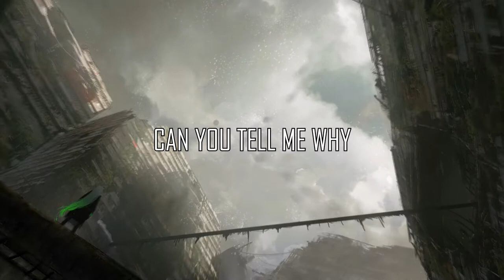Sixthells - Final Judgment, Pt. II 🎶 [LYRICS | BASS BOOSTED]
❖ Bass boosted version
❖ Genre: Shadow Rap

📃 LYRICS 📃
Hey we ain't going nowhere
Look at the world, it's burning
Run when you hear the sirens
Here comes Final Judgment
Hide under castle walls
What you waiting for
Everything falls apart
Everything falls apart

Can you tell me why, which way to go
Everybody so wise so they should know
Everybody's gon die
Yeah we running out of time
Ain't living my own life I'm scared to choke

Burn all the buildings and flood all the roads
I see them choke and they still need a dose
Killing themselves they don't need no disaster
Stay on your knees, bitch
Obey your masters
Don't need no compliment
I'm in my element
Fuck all the presidents
You need to understand
We might just fall
Then we will crawl
Closer to nothing or nothing at all